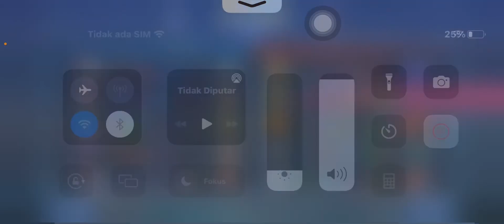Sampai Gendong Tim, Lihat Pengorbanan Saber Seperti Apa?